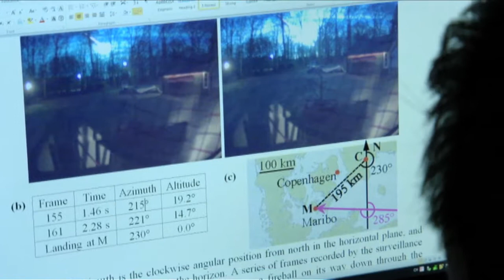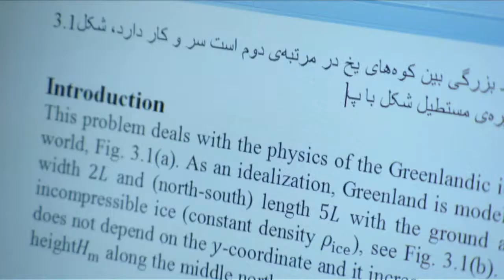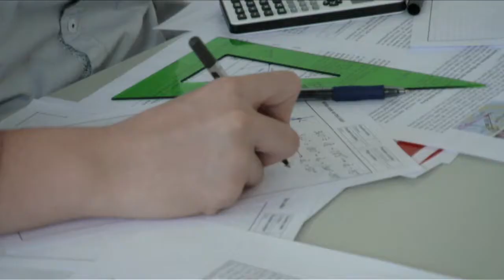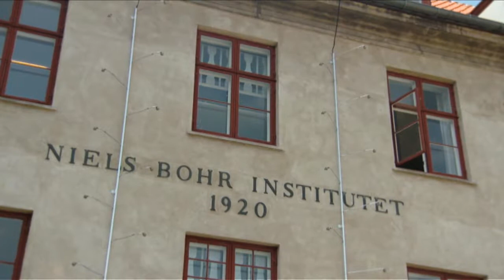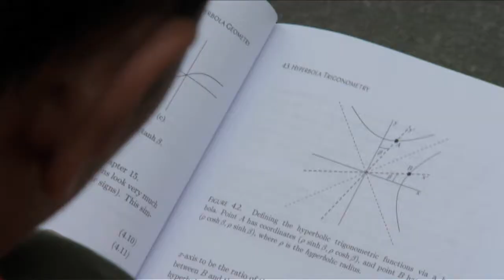Fysikolympiade 2013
I sommeren 2013 lagde DTU hus til den internationale fysikolympiade, hvor 381 unge fra 83 lande konkurrerede mod hinanden.

De unge har skullet bestå en lang række fysikopgaver og prøver i deres hjemlande for at blive kvalificeret til finalen, der indeholdt i alt tre teoretiske og to eksperimentelle opgaver, som hver varede fem timer.

Fysikolympiaden har eksisteret siden 1966, og foregik i 2013 i Danmark i anledning af 100-årsjubilæet for Niels Bohrs banebrydende teori for brintatomet.

Fysikolympiaden 2013 var arrangeret af DTU og KU.